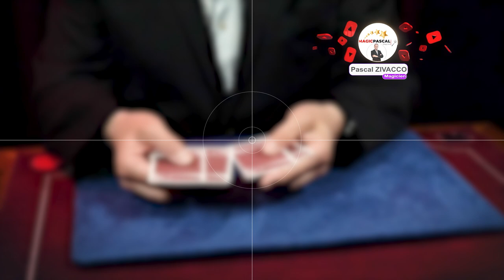Tour de magie avec 4 cartes 👉 du Magicien Harapan Ong 👉 Livre de magie Principia 🚩 Magic Card Tricks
👉 Tour de magie avec 4 cartes 👉 du Magicien Harapan Ong 👉 Livre de magie Principia 🚩
👉 Magic Pascal  vidéo de tour de magie sur YouTube ! Magic card trick by Harapan Ong

Cette semaine, je vous offre en vidéo un tour de magie du Magicien Harapan Ong ! Extrait du livre de magie Principia 👈 Principia card Magic  👉Tour de cartes  👉 Magic card Tricks
Harapan Ong Magic !